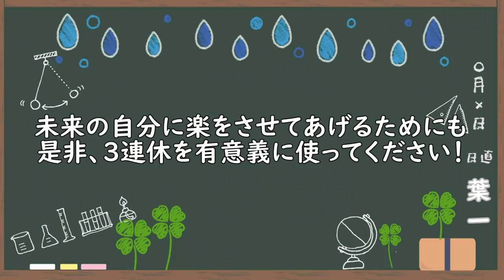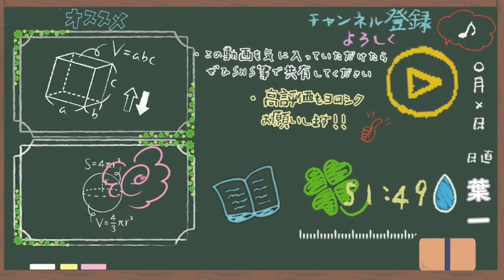【10/6,7,8】この３連休でやってほしいこと